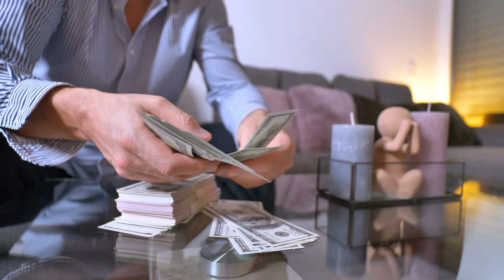Five zodiac signs that will be especially lucky at the end of March 2024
Astrologers named five lucky people for whom the stars predicted interesting surprises at the end of March.

Welcome to the “Fortune horoscope”! Here you will find carefully prepared astrological forecasts telling how each zodiac sign can achieve financial well-being and become rich. We'll look at the influence of cosmic forces that can improve your financial health and offer specific strategies for making the most of your financial potential, based on your zodiac sign. Join us to discover how the stars can support you in achieving your ambitions for prosperity and wealth.